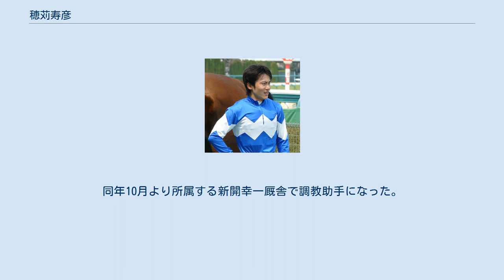穂苅寿彦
穂苅 寿彦（ほかり としひこ、1979年10月22日 - ）は、日本中央競馬会 (JRA) ・美浦トレーニングセンターに所属していた元騎手。
 1998年、JRA競馬学校騎手課程を14期生として卒業し和田正道厩舎所属騎手としてデビュー。
同期には池添謙一、白浜雄造らがいる。
3月2日JRA史上38人目となる初騎乗初勝利を挙げ幸先のよいスタートを切る。
なお地方競馬では1999年12月15日には浦和競馬場で初騎乗し7着、初勝利は翌2000年1月25日に同競馬場で記録している。
 しかし1998年4月11日中京競馬第4競走でスイートコーンへ騎乗の際、減量に失敗し負担重量51キログラムを超過してしまう。
そのため前検量時に故意に装着馬具の一部を外し計量するも、レース後同馬が6着となったため後検量の義務が発生し前検量時の不正が発覚、注意義務を怠ったとして開催日9日間（約1か月）の騎乗停止処分となる。
 これ以降騎乗機会は減少し1年目の騎乗数は100を下回る結果となり、減量騎手の恩恵を受けられる3年間は騎乗機会に恵まれずに終わる。
その後平地競走への騎乗は減少、障害競走中心の騎乗となるが、2006年と2007年の新潟ジャンプステークスを連覇するなど活躍していた。
 2012年6月16日、福島競馬場での競走中に落馬し負傷。
以降は競走に騎乗することなく、同年11月30日付けで騎手を引退。
同年10月より所属する新開幸一厩舎で調教助手になった。